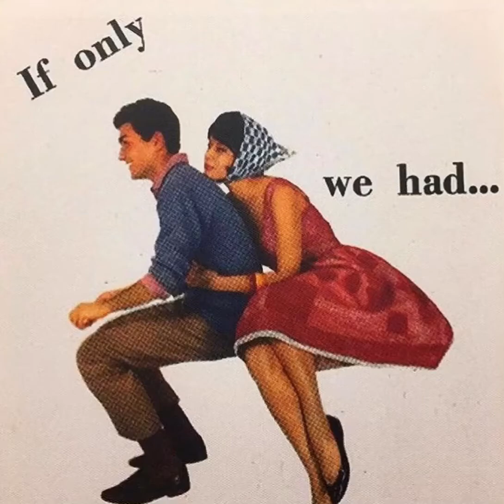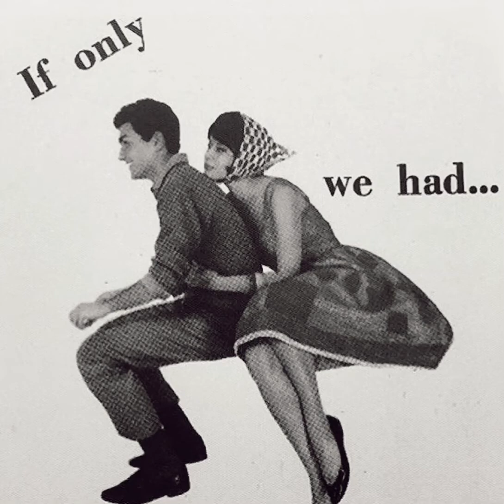He's So Fine - Cover Version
Produced by Azzronika.